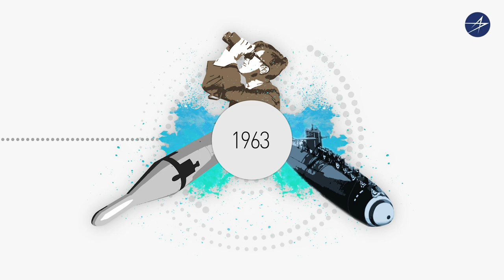Fleet Ballistic Missile Program 101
The Nuclear Triad is comprised of three legs: sea, land, and air. The Fleet Ballistic Missile program is the sea-based portion and considered essential protection from adversary threats, because submarines are difficult to track.

For over 60 years, strategic deterrence is what the U.S. and our allies have depended on to maintain peace and prevent attacks from adversaries.